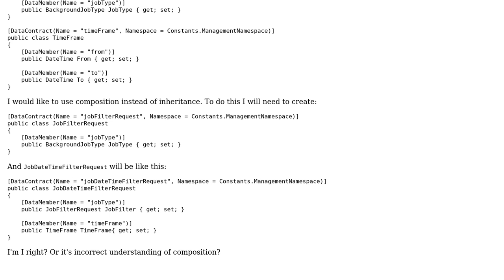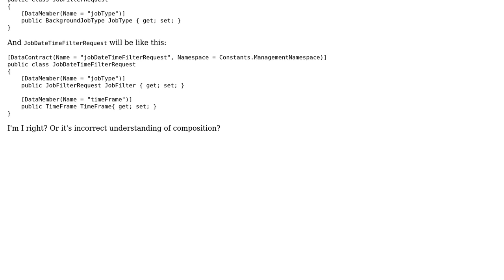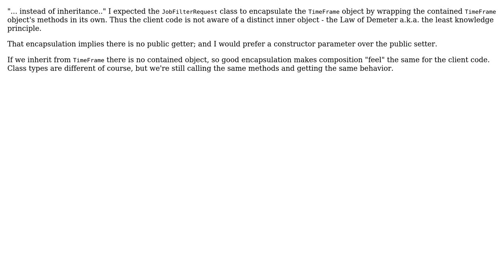Create composition instead of inheritance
With thanks & praise to God, and with thanks to the many people who have made this project possible! | Content (except music & images) licensed under CC BY-SA | Music | Images & others | With thanks to user toto2 user radarbob user Anatoly and the Stack Exchange Network Trademarks are property of their respective owners. You are responsible for your own actions.